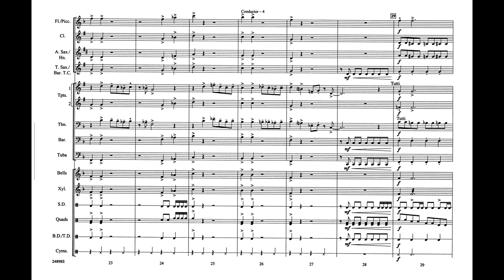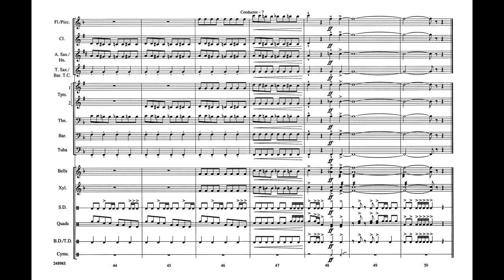Batman Theme, arr. Mike Story -- Score & Sound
Batman Theme
(from the TV Series)
By Neal Hefti / arr. Mike Story
Item: 00-24898
Series: Big and Easy
Level: 2

Everyone will know this one! The second part of our Batman Show contains Neal Hefti's unforgettable theme from the 60's TV series. Kerpow!